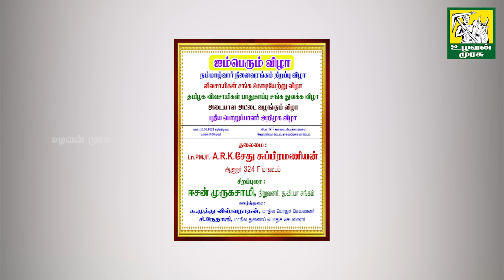தமிழக விவசாயிகள் பாதுகாப்பு சங்கத்தின் ஐம்பெரும் விழா | வேதாரண்யம் - ஆயக்காரன்புலம்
உலகிற்கே உணவளிக்கும் விவசாயத்தை அழியாமல் காக்க.. விவசாயிகளை காக்க உருவாக்கப்பட்ட ஊடகம்.

மேலும் நமது உழவன் முரசு சேனலை பிற சமூக வலைதளங்களிலும் காண